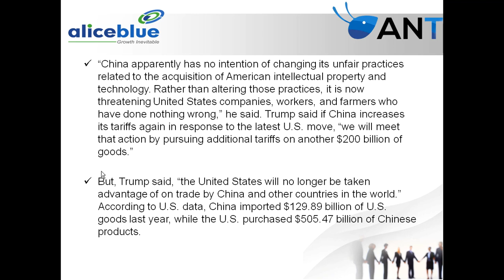US China Trade War - Explanation in Tamil